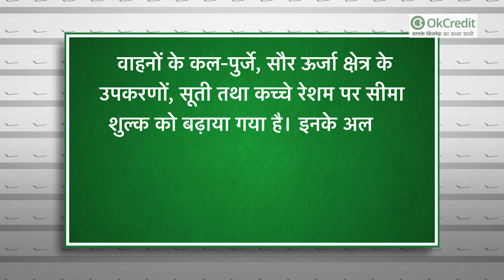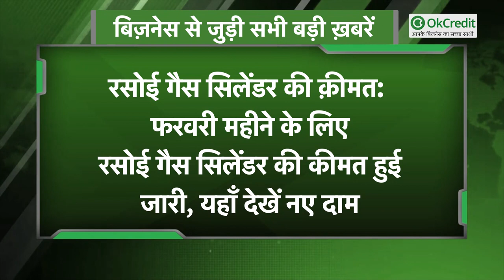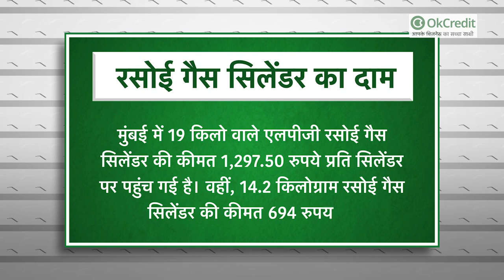Budget Special: यहाँ देखें सस्ते सामानों की लिस्ट व रसोई गैस सिलेंडर के नए दाम | आपके काम की खबर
यहाँ देखें बजट आने के बाद क्या क्या हुआ सस्ता :

वित्त मंत्री निर्मला सीतारमण ने Union Budget 2021 पेश किया.।सीतारमण ने अपने बजट भाषण के दौरान कई बड़े ऐलान किए। इस दौरान कई प्रोडक्‍ट पर कस्‍टम ड्यूटी घटाई गई है। इनमें सोना-चांदी, प्‍लेटिनम, सोने-चांदी के सिक्‍के और दूसरे प्रोडक्‍ट आदि शामिल हैं। हालांकि इन प्रोडक्‍ट को सस्‍ता करने के साथ ही सरकार ने इन पर  Agriculture Infrastructure और development Cess लगा दिया है। इसकी दर 2.5% रखी गई है।

वित्त मंत्री जी ने लोकसभा में बजट पेश करते हुए कहा कि वाहनों के कल-पुर्जे, सौर ऊर्जा क्षेत्र के उपकरणों, सूती तथा कच्चे रेशम पर सीमा शुल्क को बढ़ाया गया है। इनके अलावा नेफ्था पर सीमा शुल्क को घटाकर 2.5% कर दिया गया है। स्‍टील के कबाड़ को मार्च 2022 तक सीमा शुल्क से छूट दी गई है। मंत्री ने कुछ उत्पादों पर बुनियादी संरचना विकास उपकर लगाने का भी प्रस्ताव किया। साथ ही पुराने और प्रदूषण फैला रहे वाहनों को हटाने के लिये बहुप्रतीक्षित स्वैच्छिक वाहन कबाड़ नीति की घोषणा की। वाहनों को 20 साल होने पर और वाणिज्यिक वाहनों को 15 साल होने पर फिटनेस जांच करानी होगी। उन्होंने कहा कि यह नीति देश की आयात लागत को कम करने के साथ ही पर्यावरण के अनुकूल तथा ईंधन की कम खपत करने वाले वाहनों को बढ़ावा देगी।

यहाँ देखें सस्ते सामानों की लिस्ट:

1. सोना-चांदी
2. प्‍लेटिनम
3. सोने-चांदी के सिक्‍के
4. पशुओं का चारा
5. पेट्रो उत्‍पाद
6. कपड़ा उद्योग
7. लोहे का कबाड़
8. नॉन अलॉय स्‍टील
9. हवाई जहाज के पार्ट

रसोई गैस सिलेंडर की क़ीमत:  फरवरी महीने के लिए रसोई गैस सिलेंडर की कीमत हुई जारी, यहाँ देखें नए दाम :

ऑयल मार्केटिंग कंपनियों ने फरवरी महीने यानी कि इस महीने की रसोई गैस की कीमत जारी कर दी है। कंपनियों ने इस महीने के लिए LPG रसोई गैस और कमर्शियल सिलेंडर के दाम नहीं बढ़ाए हैं। कंपनियों ने 2020 दिसंबर महीने में रसोई गैस सिलेंडर की कीमतों में दो बार बढ़ोतरी की थी, तक़रीबन 100 रुपये दाम बढ़ाए थे। जनवरी में ऑयल मार्केटिंग कंपनियों ने रसोई गैस के दाम नहीं बढ़ाए थे। गैर-सब्सिडी वाले रसोई गैस की कीमत दिल्ली में प्रति सिलेंडर 14.2 किलोग्राम यानी के 694 रुपये में बिक रहा है।

देखें कहाँ कहाँ कितना बाधा 'रसोई गैस सिलेंडर' का दाम:

- देश की राजधानी दिल्ली में 19 किलो वाले एलपीजी रसोई गैस सिलेंडर कीमत 1,349 रुपये है। वहीं, 14.2 किलोग्राम सिलेंडर की कीमत 694 रुपये है।

- कोलकाता में 19 किलो वाले एलपीजी रसोई गैस सिलेंडर की कीमत 1,410 रुपये और घरेलू गैस की कीमत 720.50 रुपये है।

- मुंबई में 19 किलो वाले एलपीजी रसोई गैस सिलेंडर की कीमत 1,297.50 रुपये प्रति सिलेंडर पर पहुंच गई है। वहीं, 14.2 किलोग्राम रसोई गैस सिलेंडर की कीमत 694 रुपये है।

- चेन्नई में 19 किलो वाले एलपीजी रसोई गैस सिलेंडर की 1,463.50 रुपये प्रति सिलेंडर है। 14.2 किलोग्राम रसोई गैस सिलेंडर की कीमत 710 रुपये है।